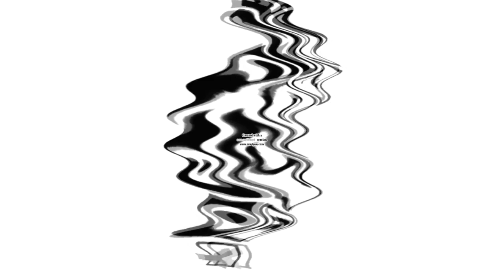Ward Csupo Effects (Sponsored by Preview 2 Effects) (REFIXED)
reason: deleted

Edited with:
Vegas Pro 17
Audacity